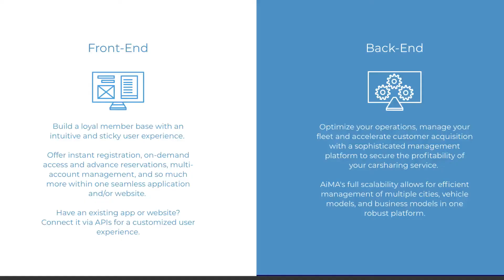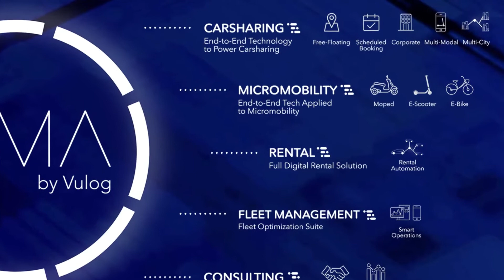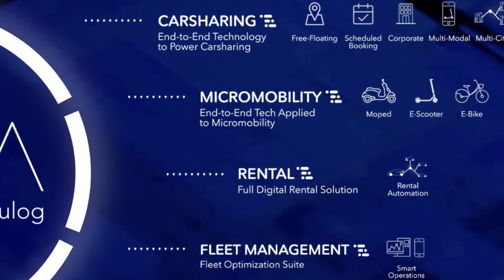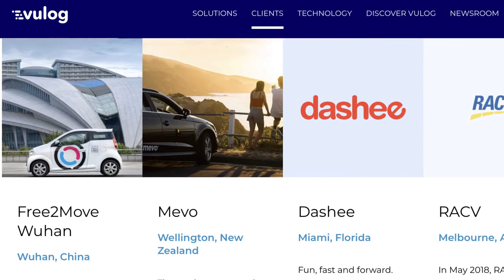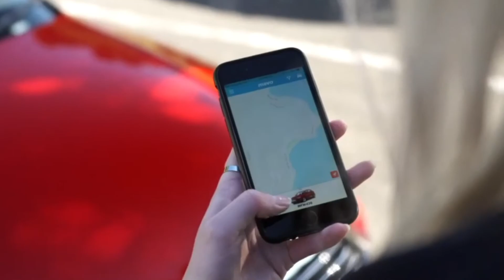Vulog CES 2020 the most successful agnostic software used around the world for car-sharing services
Every 2 seconds, someone starts a trip powered by Vulog
Vulog builds the technology solutions that power the most successful carsharing services in the world

Smart, Flexible, Simple:

our solutions for carsharing (free-floating, round-trip, scheduled booking...), micromobility (scootersharing, moped-sharing), corporate, rental digitalization, peer-to-peer and autonomous vehicles are fostering a greener mobility around the world.